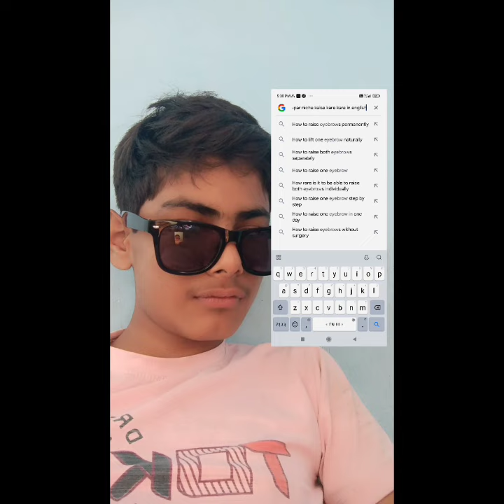Eya bro shortvideo 😆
Karbala Ka Khuni Manzar कर्बला का दर्द भरा मंज